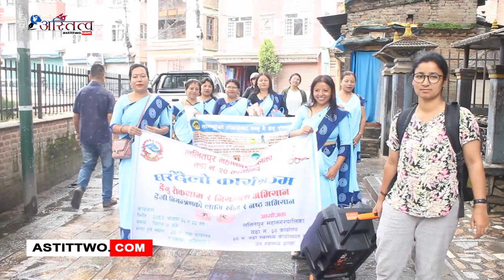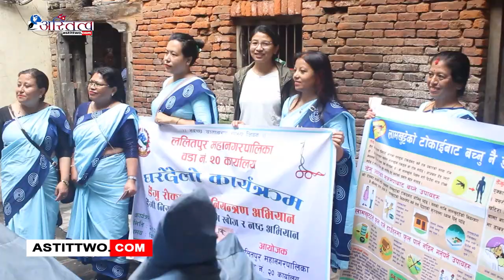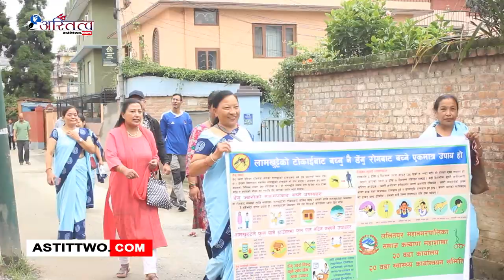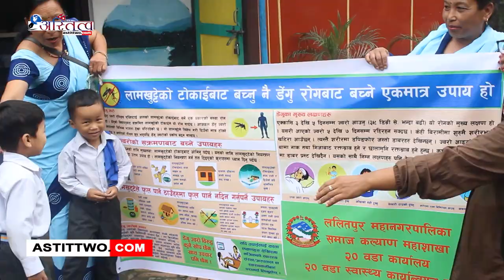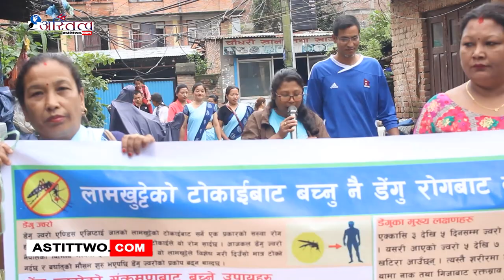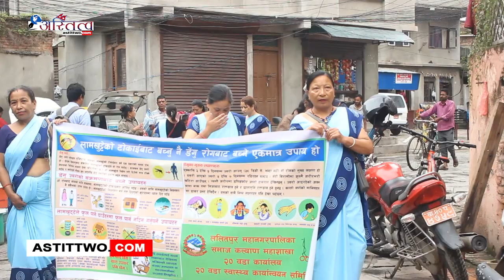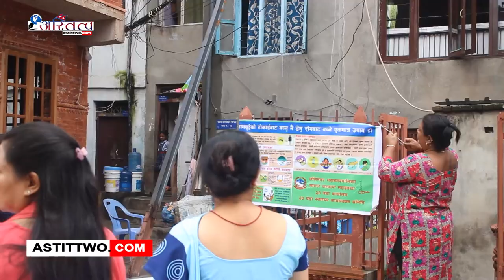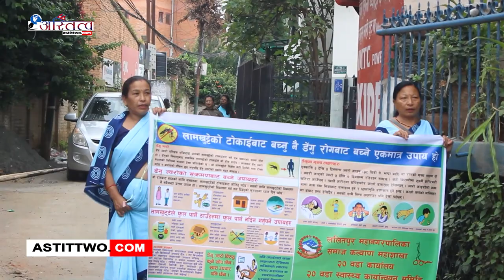ललितपुर महानगरपालिका वडा नं.२० मा डेंगी रोकथाम , नियन्त्रणको लागि खोज र नष्ट गर्ने अभियान सुरु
डेङ्गु रोग नियन्त्रणका लागि ललितपुर महानगरपालिका वडा नं.२० मा डेंगी रोकथाम , नियन्त्रणको लागि खोज र नष्ट गर्ने अभियान सुरु गरेको छ ।Official Website Youtube Channel of